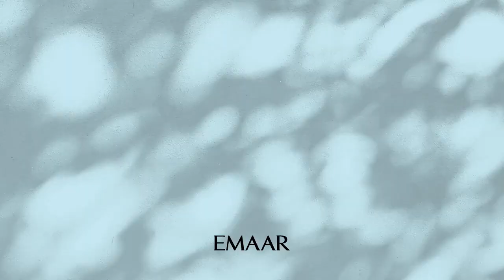RUBA in Arabian Ranches III